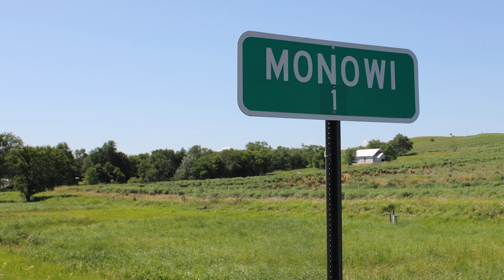15 Steden Waarvan Je Niet Zult Geloven Dat Ze Bestaan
Oost, West, thuis best! De plaats waar je woont is de plek waar je je het beste bij voelt. Maar wat als je huis ergens in een stad staat waar het compleet anders wonen is? We horen wel vaker over belangrijke steden, maar vreemde steden krijgen haast niet zoveel aandacht. In deze video kijken we juist naar die steden waar onconventioneel wonen alledaags is. Steden zoals een plek onder de woestijn, een stad waar vuil erg belangrijk is, een andere stad waar bijna geen vuil zit, een plek waar alleen vrouwen wonen en een stad waar alleen kleine mensen wonen op nummer 1. Hier zijn 15 Steden Waarvan Je Niet Zult Geloven Dat Ze Bestaan

Muziek: Bensounds